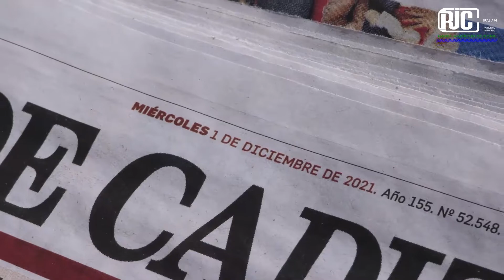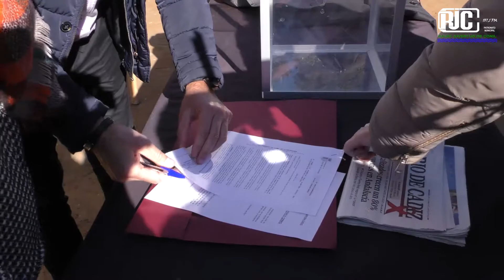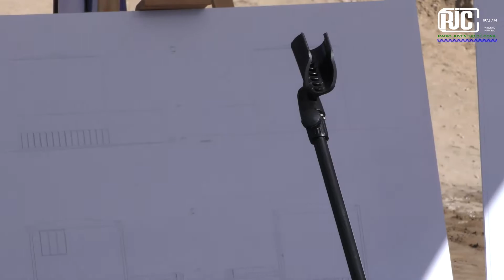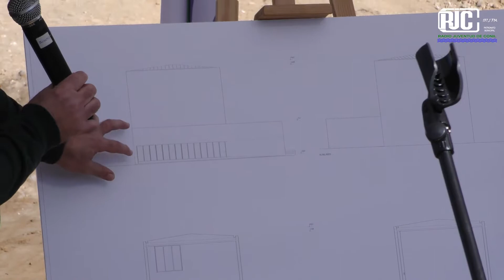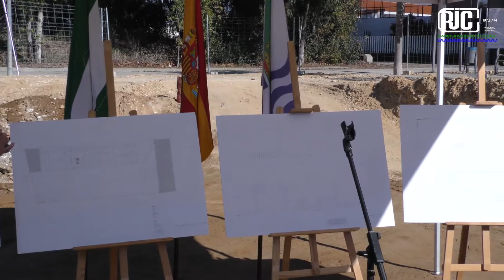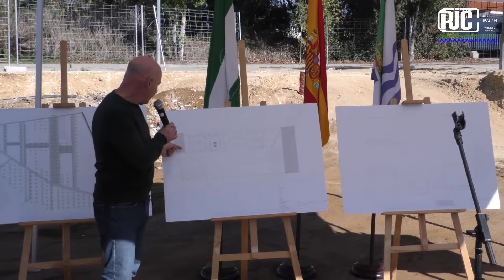𝗣𝗨𝗘𝗦𝗧𝗔 𝗟𝗔 𝗣𝗥𝗜𝗠𝗘𝗥𝗔 𝗣𝗜𝗘𝗗𝗥𝗔 𝗗𝗘𝗟 𝗖𝗘𝗡𝗧𝗥𝗢 𝗖𝗜́𝗩𝗜𝗖𝗢 𝗘𝗡 𝗘𝗟 𝗥𝗘𝗖𝗜𝗡𝗧𝗢 𝗙𝗘𝗥𝗜𝗔𝗟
Un edificio amplio y equipado en el Recinto Ferial Manuel García Legupín que facilitará la organización de diferentes eventos, ferias y otros actos al tejido asociativo de Conil además del uso de caseta municipal durante la feria de septiembre. 20211201